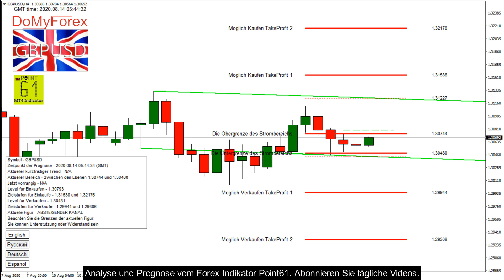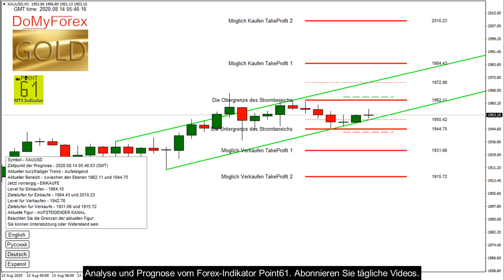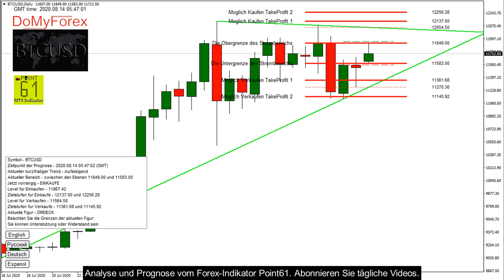Heute Forex Prognose 14 August 2020 EURUSD, GBPUSD, USDCHF, USDJPY, AUDUSD, USDCAD, Brent, Bitcoin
Hallo Freunde.
In diesem Video - Forex-Analyse und Prognose für heute, 14. August 2020, erstellt von Point61 Indikator im vollautomatischen Modus